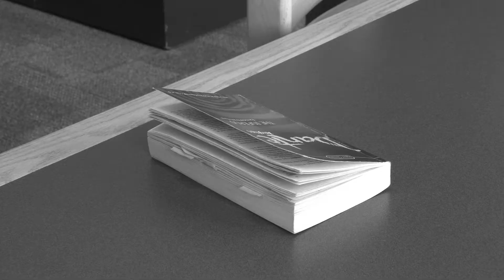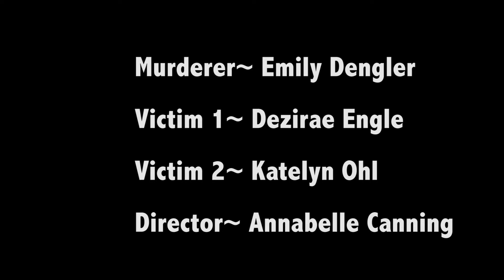PD 6E DEZ KATE EM ANNABELLE MOVIE